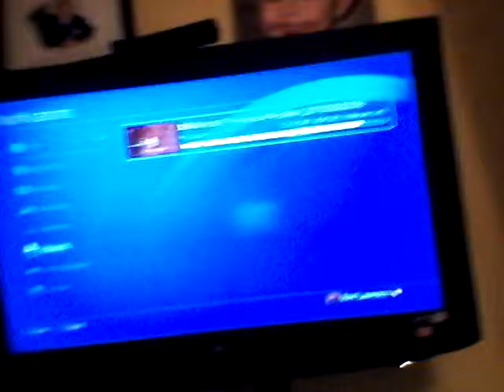Thank you for 1'437 views in a month ♥♥♥♥♥♥♥♥♥♥♥♥♥♥♥